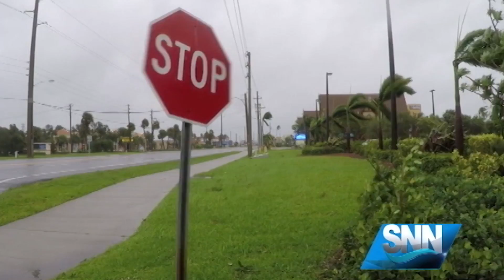SNN: Red Cross staff preps for hurricane relief on east coast